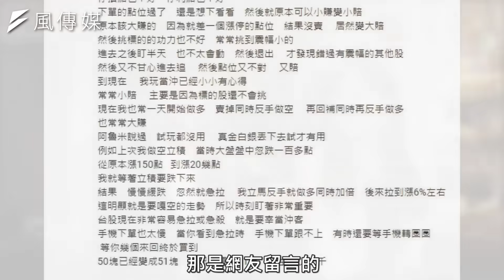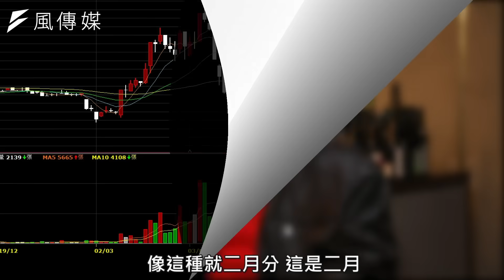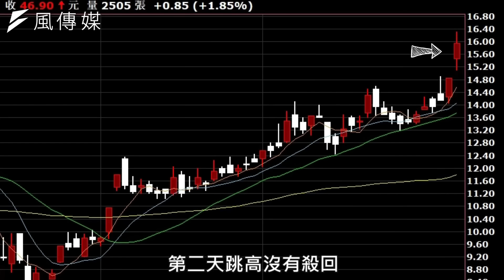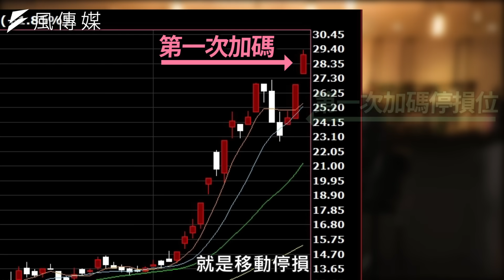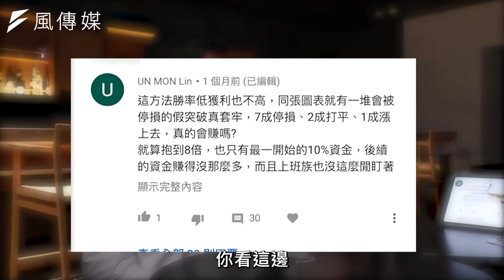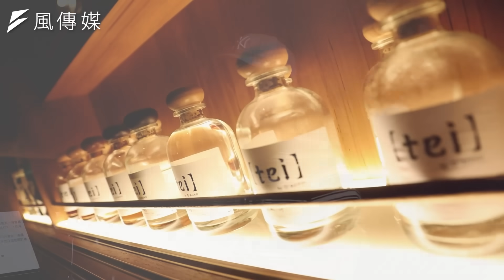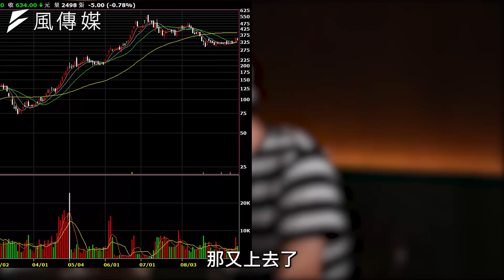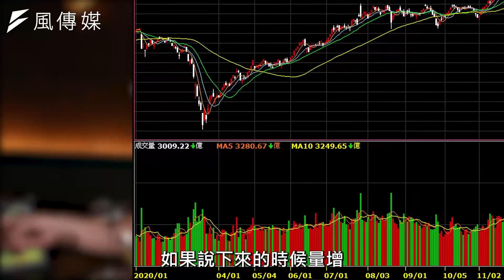【股票】讀懂成交量的秘密！多空轉折一招摸清 年年穩賺翻倍報酬！ft.短線大神 阿魯米｜下班經濟學 精選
10個散戶8個虧，你也是捶心肝的那一個嗎？在投資路上，該如何大賺小賠，運用散戶靈活的優勢，擺脫韭菜宿命？本集下班經濟學請到短線大神阿魯米，不僅傳授波段操作的精髓，還會加碼一公式，教您年年穩賺翻倍報酬的秘訣！更多精彩內容都在《下班經濟學》，讓主持人謝哲青和阿魯米帶您一同邁向財富自由之路！